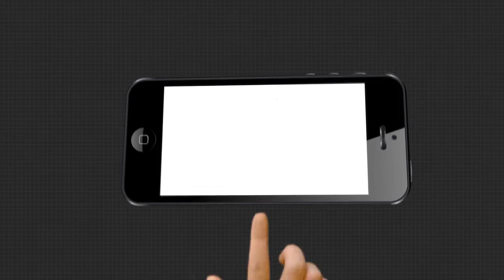ବର୍ଷା ଅନୁଭବ ଛାଡପତ୍ର ମାମଲାର କୁ ନେଇ ଶୁଣନ୍ତୁ କଣ କହୁଛନ୍ତି ଅନୁଭବ ଓକିଲ ଅଶ୍ୱିନ କୁମାର ଦୁବେ